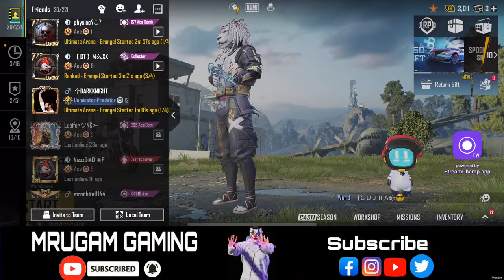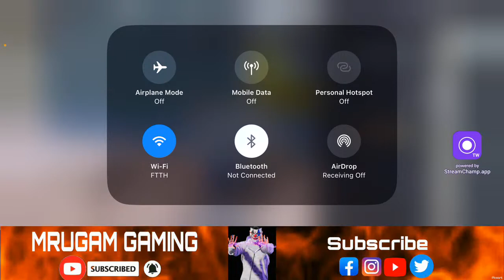BGMI LIVE 🔥 | M R U G A M G A M I N G | RUSH Game play🔥 # 8